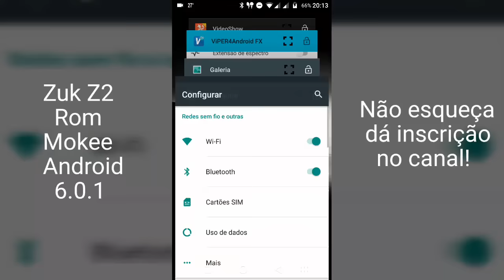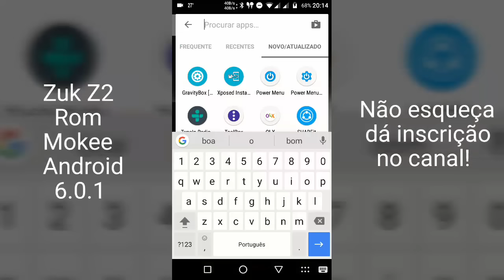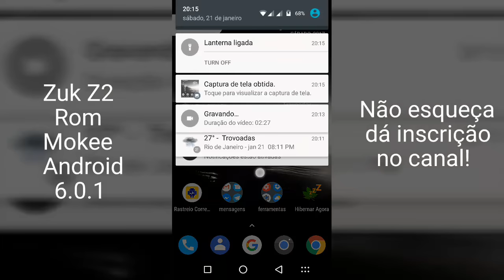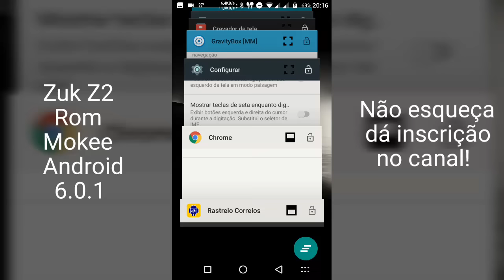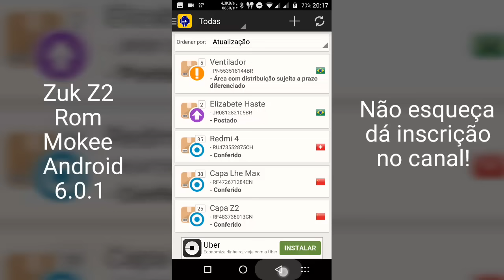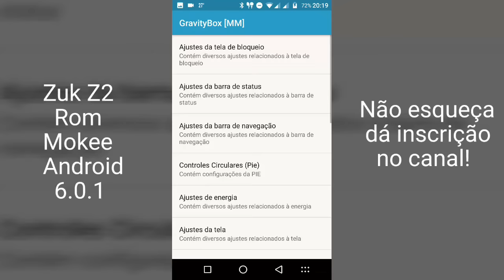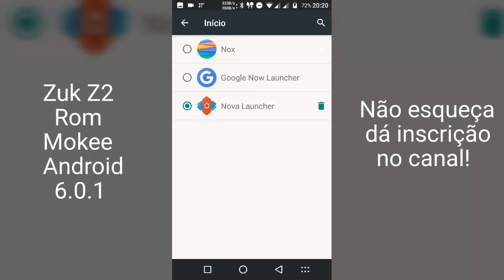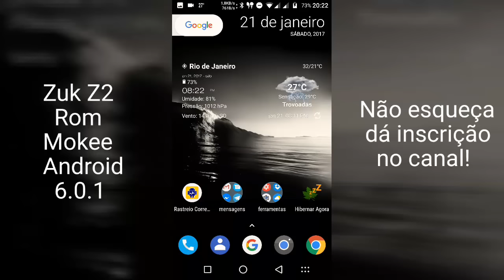Zuk Z2 ROM Mokee 6.0.1 Primeiras Impressões